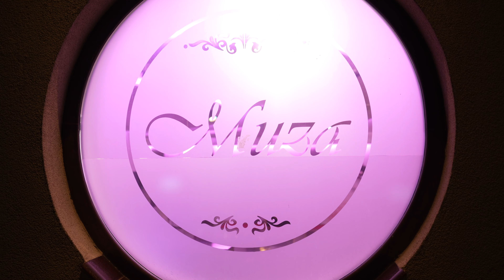18-stka Weroniki | Teledysk | 4K | Sala bankietowa Muza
Teledysk z 18-stki Weroniki.